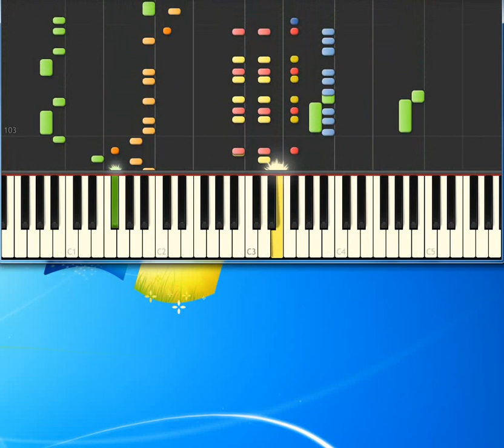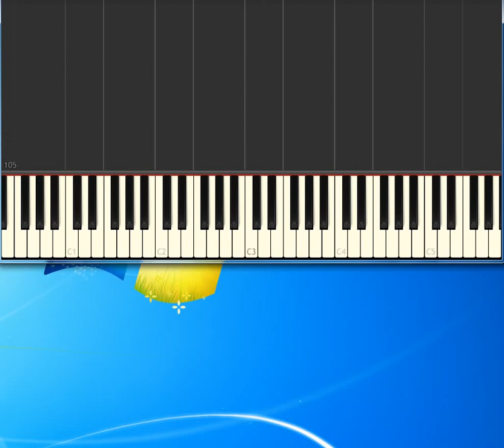Could You Be Loved (Bob Marley) [Synthesia Piano] [Piano Tutorial Synthesia]